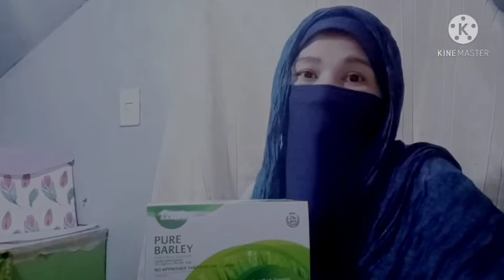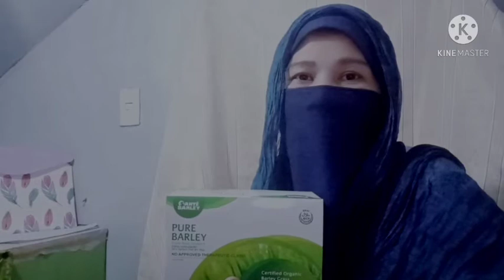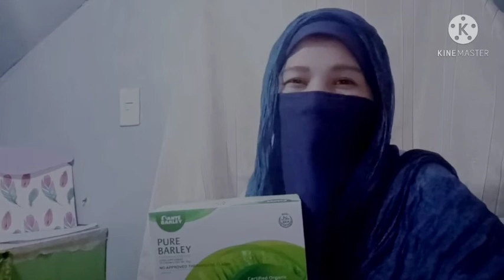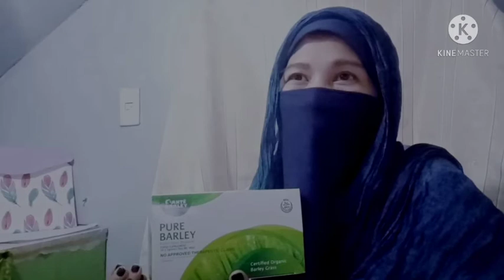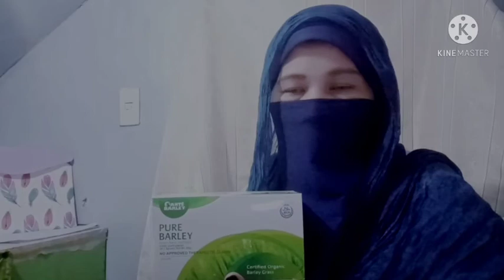USAPANG "HERBAL NA GAMOT".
MGA DAHILAN KUNG BAKIT TIWALANG-TIWALA AKO SA HERBAL NA ITO.